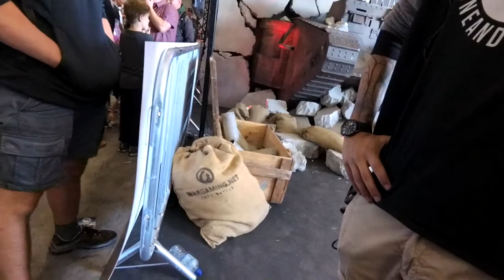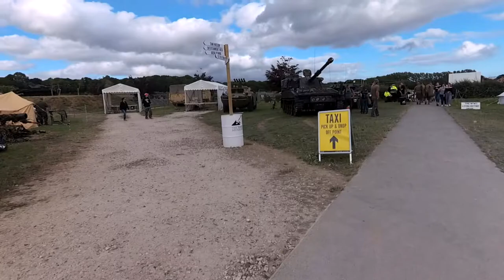Meeting QuickyBaby, Jingles and OneAndOnly! - Tankfest Vlog Part 3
The final part of my weekend to tankfest is finally here!~I hope you enjoy the video!

  I occasionally livestream so check it out!